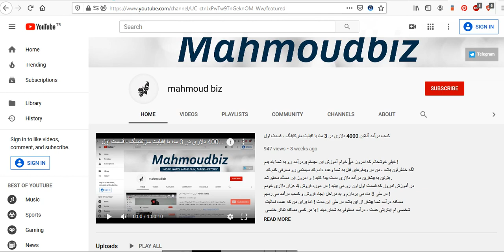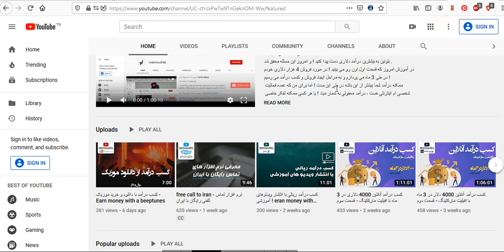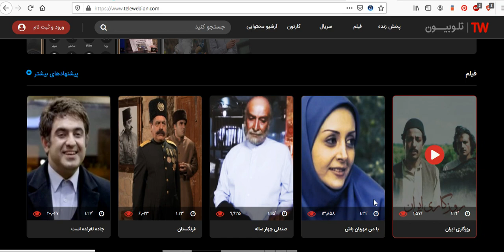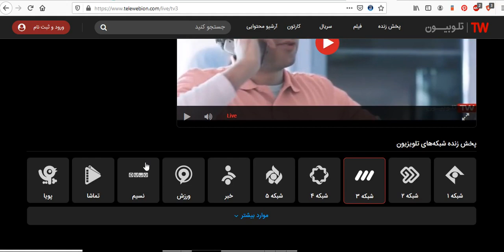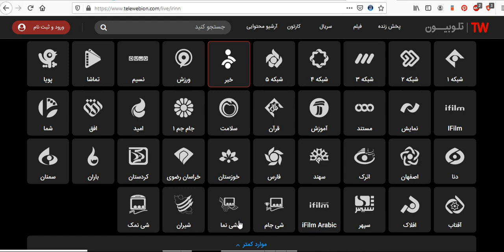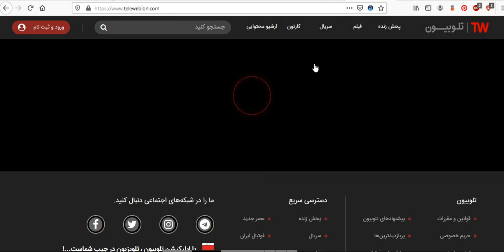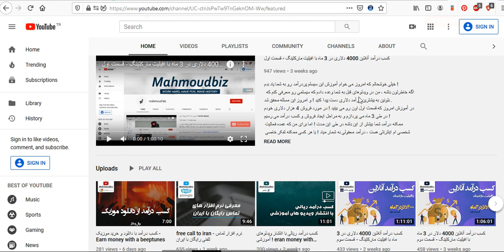پخش آنلاین شبکه های ایران - مشاهده لحظه ای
در آموزش امروز به شما یاد میدم که چطور میشه به راحتی شبکه های تلویزیونی ایران رو به صورت آنلاین مشاهده کنید .

امیدوارم که از آموزش امروز لذت برده باشید.